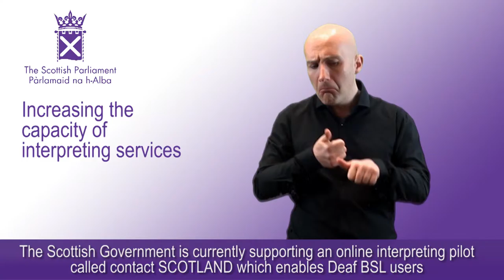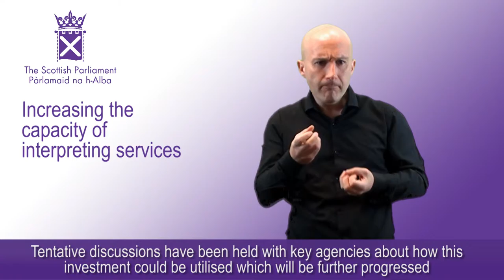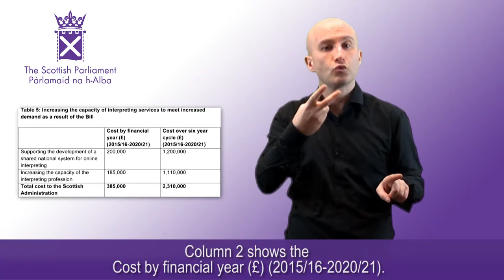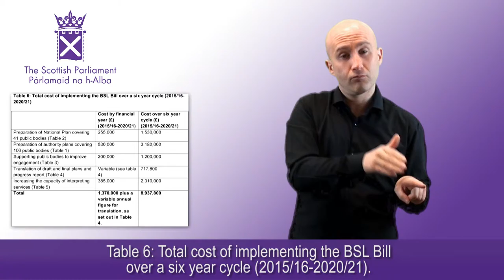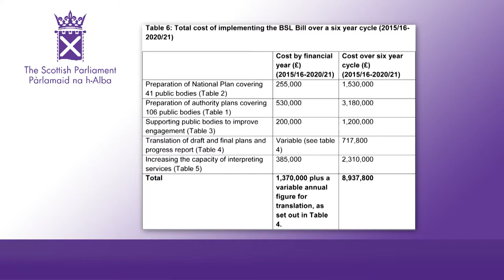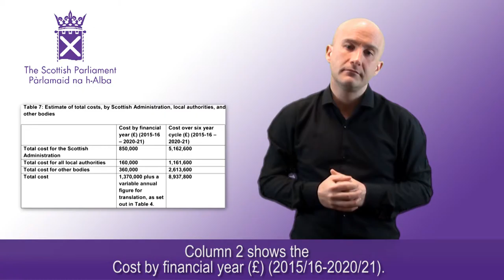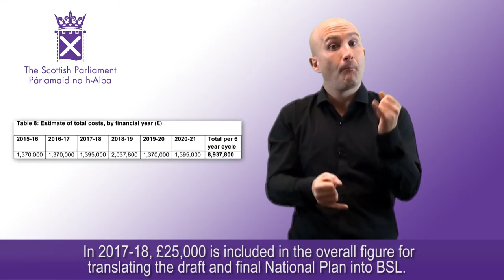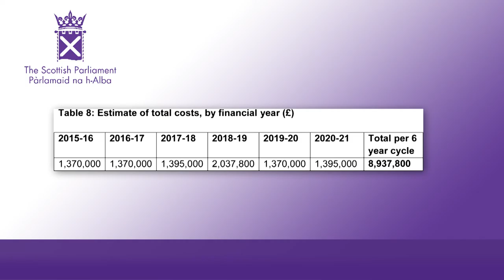British Sign Language (Scotland) Bill: Increasing the capacity of interpreting services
The section of the Supplementary Financial Memorandum for the British Sign Language (Scotland) Bill [as amended at Stage 2] dealing with increasing the capacity of interpreting services